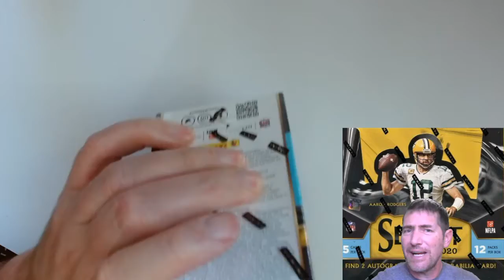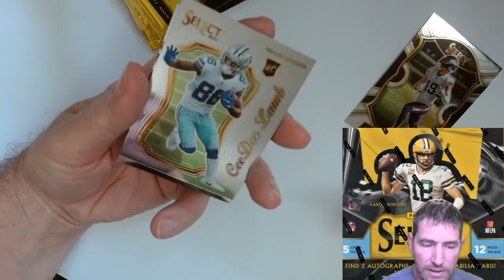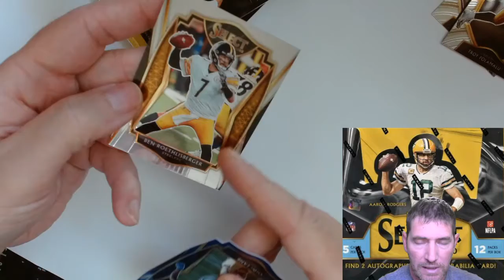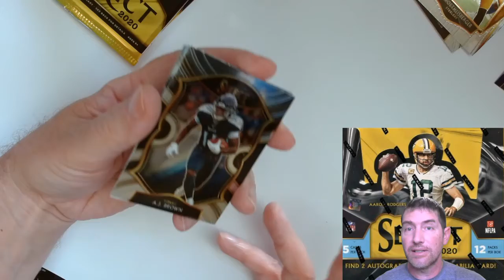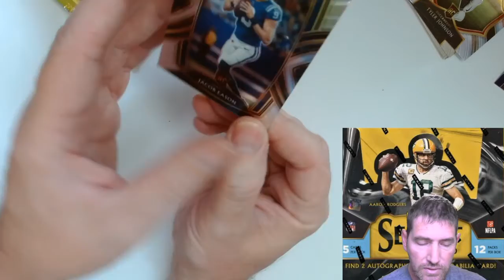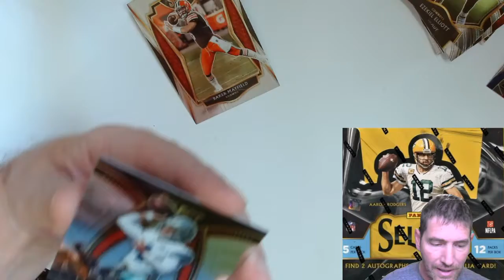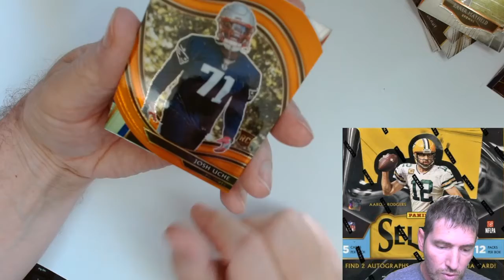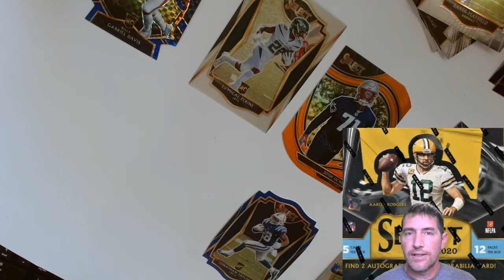Cracking! 2020 Panini NFL Select Blaster Box